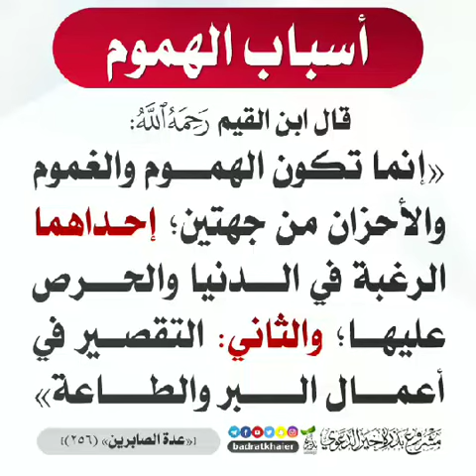حكم الصلاة على من مات منتحرا الشيخ عزيز العنزي